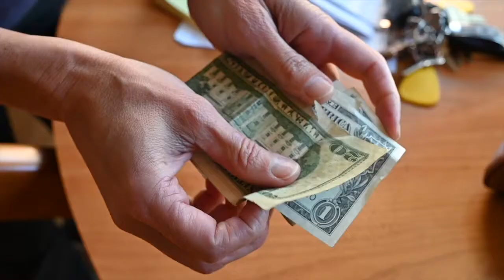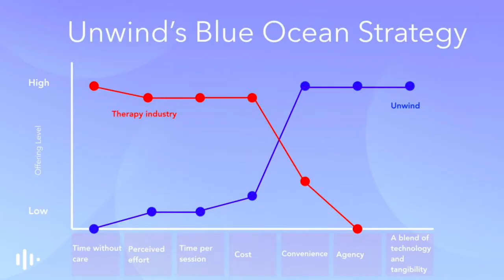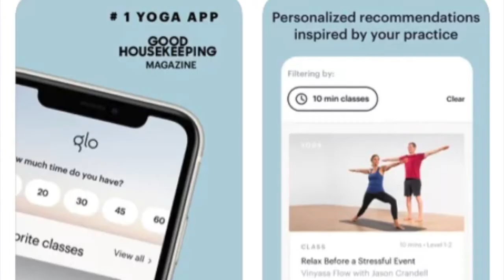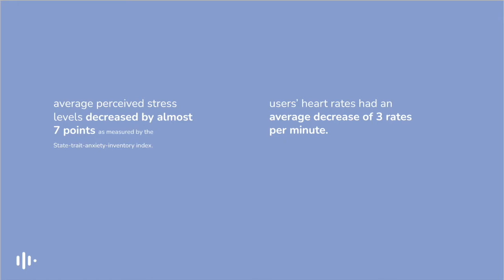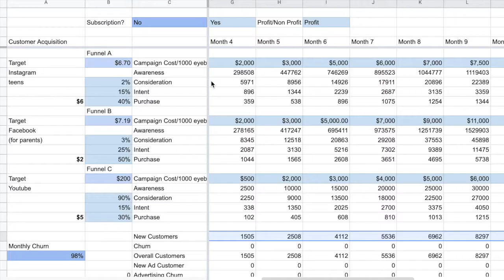Unwind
Alice Ge, Adrienne Park,  Anouschka Bechtolsheim, Katya Panchenko, Molly Cavet